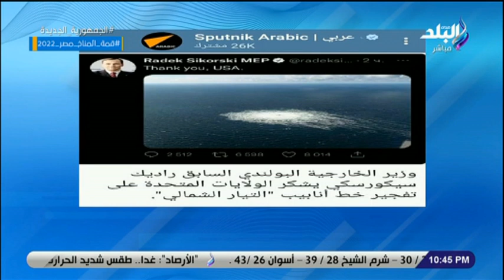مسلم شعيتو من موسكو : أمريكا وبريطانيا يهدفان لقطع العلاقات بين الأوروبيين وروسيا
جزء من حلقة اليوم ٢٧ سبتمبر 2022 من برنامج على مسئوليتي وفيها مكالمة مع مسلم شعيتو  رئيس المركز الثقافي الروسي وحديث حول الازمة الروسية الاوكرانية , مكالمة اخري مع متحدث الصحة يكشف تفاصيل الإصابة الثانية من جدري القرود في مصر , مكالمة ايضا مع الإعلامي حمدي رزق  و يكشف التفاصيل الكاملة لانتخابات مجلس الأمة الكويتي , تقرير عن إنطلاق مؤتمر مراجعة الإنفاق العام على قطاعات التنمية البشرية بحضور وزراء المالية والتعليم والتضامن , مكالمة اخري مع  المهندسة مي عبدالحميد  الرئيس التنفيذي لصندوق الإسكان الاجتماعي  وحديث حول مشروع سكن لكل المصريين , مكالمة اخري مع د.مصطفى وزيري  الامين العام للمجلس الاعلي للاثار  و حديث حول  المتحف المصري بالتحرير  , مكالمة اخيرة مع الرئيس التنفيذي للهيئة العامة للاستثمار وحديث حول استثمار المصريين بالخارج بمصر.